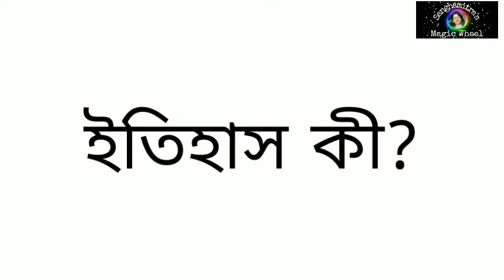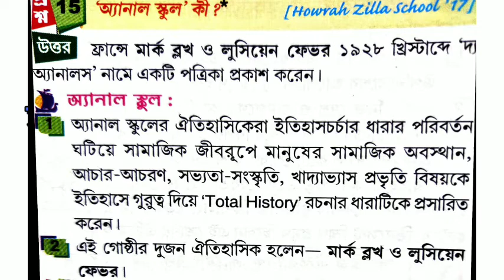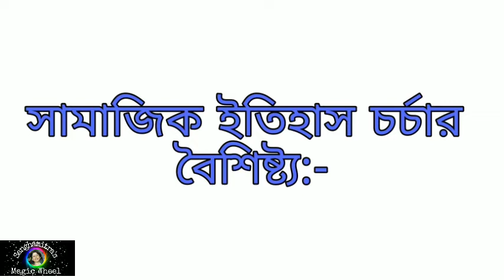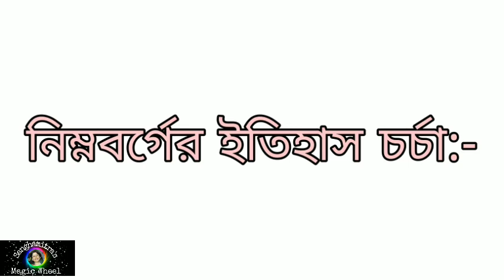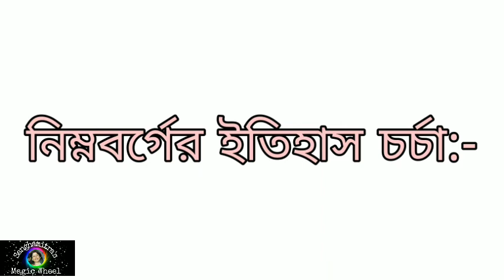দশম শ্রেণির প্রথম অধ্যায় থেকে সামাজিক ইতিহাস চর্চা ও তার বৈশিষ্ট্য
সামাজিক ইতিহাস চর্চা ইতিহাসের নতুন দিগন্ত খুলে দিয়েছে।
১৯৬০ থেকে সামাজিক ইতিহাস চর্চা জনপ্রিয় হয়ে উঠেছে।
১৯৬০ দশকে ব্রিটেন,জার্মানী,মার্কিন যুক্তরাষ্ট্রের এই
ইতিহাসের চর্চা শুরু হয়।
কীথ টমাস রচিত -"মানুষ ও প্রাকৃতিক জগৎ "এই গ্রন্থে
সামাজিক ইতিহাস চর্চা শিরু হয়।

সামাজিক ইতিহাস চর্চার বড়োদিক নিম্নবর্গের ইতিহাসের চর্চা
ভালোকরে ভিডিও দেখো,পয়েন্ট করে পেয়ে যাবে।
বিশ শতকে মার্ক ব্লখ,লুসিয়েন ফেভর১৯২৯ সালে
"দ্যা আনালস"- নামে প্রএিকা প্রকাশ করেন,তারা সামাজিক ইতিহাস চর্চাকে গুরুত্ব দিয়েছন।
তোমরা ভিডিও মনদিয়ে দেখো।
আর ভিডিও বন্ধু দের শেয়ার করো

video is for educational purpose only.Copyright Disclaimer Under Section 107 of the Copyright Act 1976, allowance is made for "fair use" for purposes such as criticism, comment, news reporting, teaching, scholarship, and research.